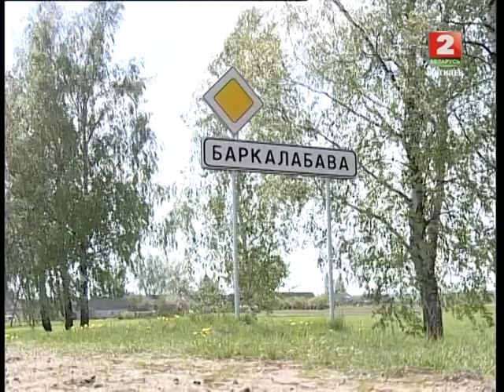Деревенька 13.05.14 © ТРК "МОГИЛЕВ"